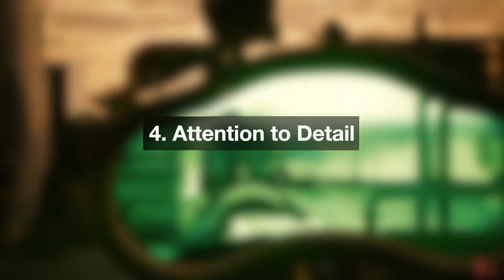What Cyberpunk 2077 Actually Got Right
We've certainly covered everything disappointing and mendacious about CDPR's much awaited and too infrequently criticized Cyberpunk 2077. But isn't there more to say? After all, not once have I said the game was flat out bad! It may pale in comparison to what it was pitched as, but on it's own it's just mostly okay.

In terms of what it does different from say GTA or Fallout, occasionally it's even good!

In this, my last video on Cyberpunk 2077, I'll be briefly discussing all the things I didn't get a chance to cover in my previous work; on what the game, for me, actually got right.

By doing so, I hope to show by my own example that it's entirely possible to be critical, disappointed, and even harsh about a game, yet also find things about it praiseworthy.

"Cyberpunk 2077 is a role-playing game by CD Projekt RED. It was announced on May 30, 2012 during CD Projekt's Summer Conference live-stream. The development team includes veterans of The Witcher and The Witcher 2 teams at CD Projekt RED.

Not much has been revealed about the fundamental gameplay, but CD Projekt has shared a few details. Players will be able to create and customize their own characters including different classes, which are said to impact the story. Both the story and structure of the game will be non-linear. The game will use a combination of both first person and third person views.

Multiplayer features are also confirmed; however, the developer claims that it will nevertheless be a "story-based RPG experience," with "amazing single-player play-throughs."

CD Projekt Red have confirmed that Cyberpunk 2077 will be made using REDengine 3, the same engine used for The Witcher 3: Wild Hunt.

During E3 2018 CD Projekt RED announced that the game will be a shooter played from the first-person perspective, shifting to third person during cutscenes. There will also be an option to switch to a third person camera when driving. A work-in-progress gameplay video was released to the public in August 2018.

Cyberpunk was officially released December 10, 2020. After a rocky launch, on December 17, 2020 Sony Interactive Entertainment removed the game from their storefront and began offering unconditional refunds to all purchasers. Industry insiders described this as "unprecedented" and "a huge yikes."